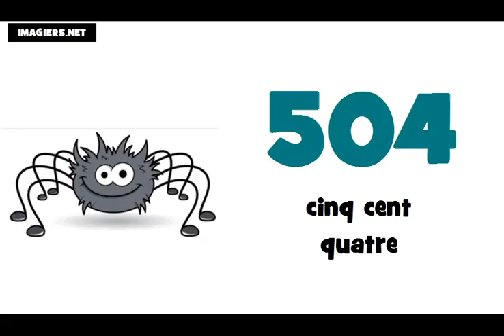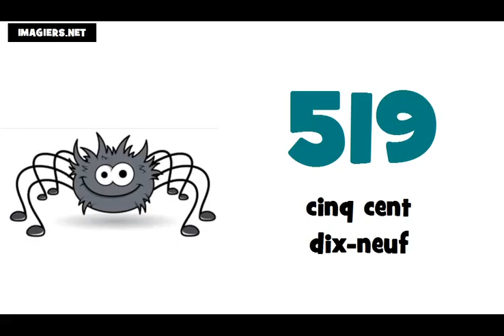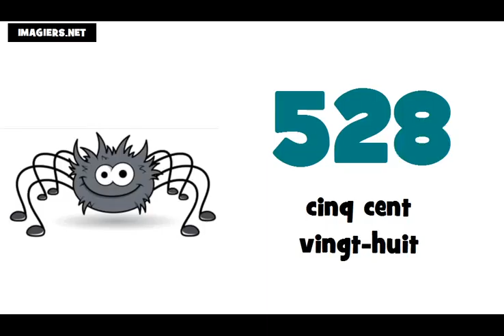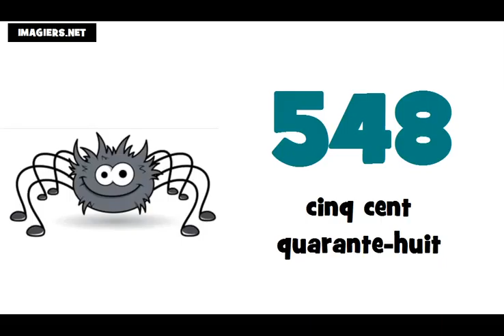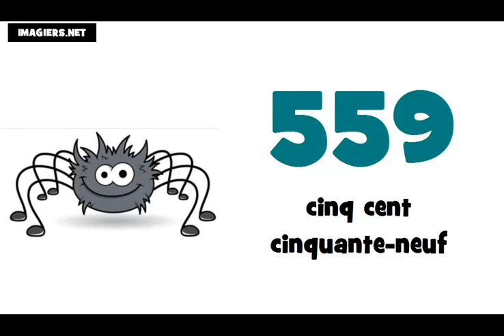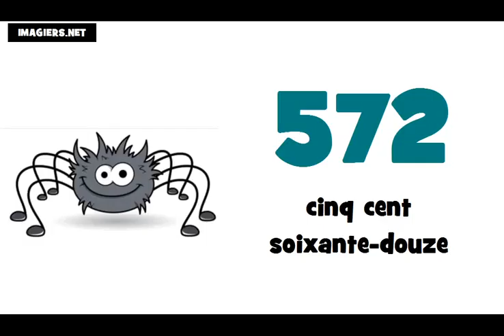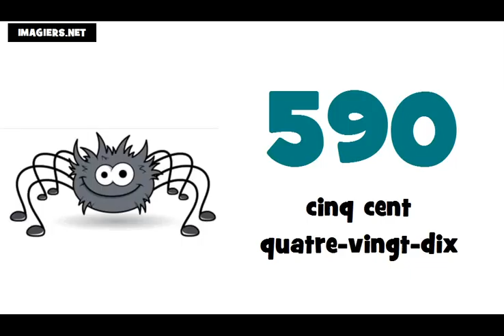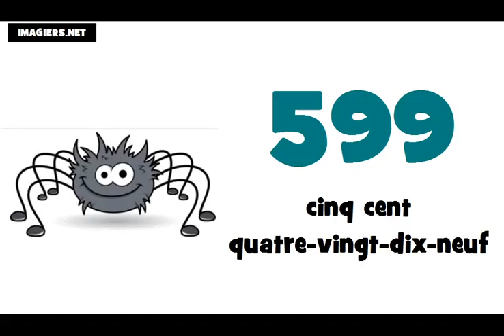Je compte de 500 à 600